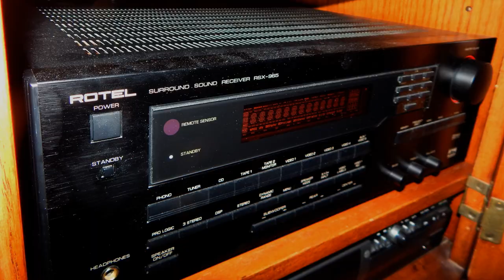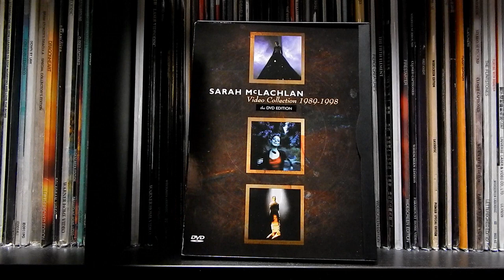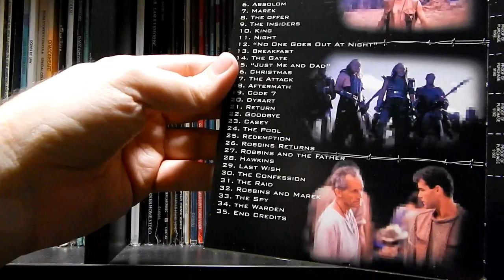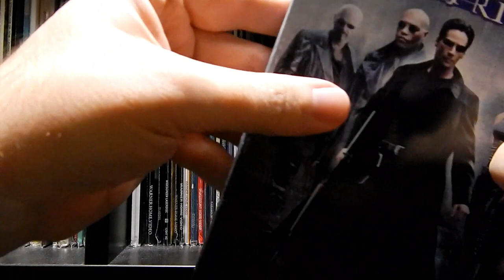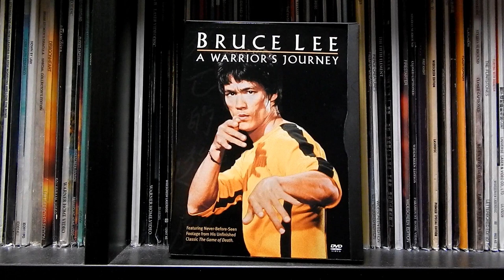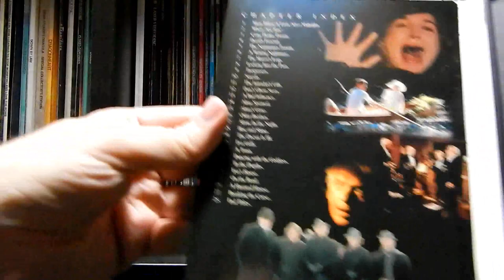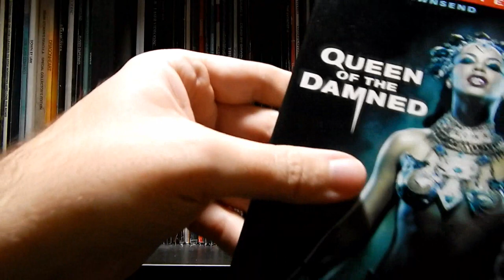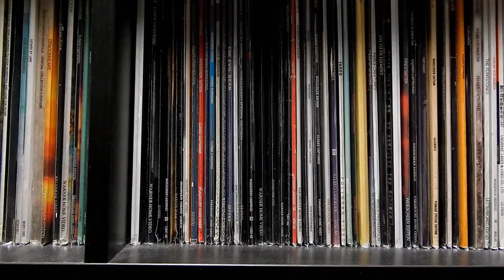Culturedog's Snapper Case DVDs - Part 2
"Back in our day, we didn't have these fancy DVD keep cases with artwork safely tucked behind clear protective pockets, we had cardboard!  Exposed to the elements and held together with hopes, dreams, and weak, plastic skeletons.  And weee..."  Well, actually, we hated them.

But years later, those fragile little mutated digipaks known as Ivy Hill snap cases have become the favorite DVD packaging choice for many a collector. As bewildered as he is by this shocking turn of events, Culture Dog Sam Hatch has decided to snap into his classic collection of such titles and see if he has any nostalgia for them now.